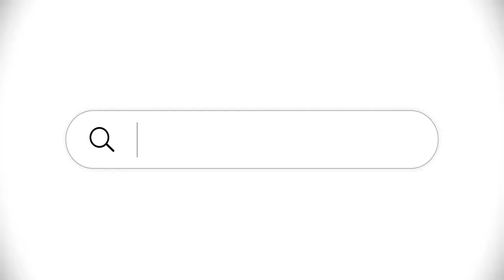Montáž dřevěná žaluzie 50 mm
Užívejte si elegantního a reprezentativního designu dřevěných žaluzií s lamelami 50 mm, které dodají vaší místnosti šarm a eleganci. Sledujte toto video a uvidíte jak snadné a rychlé je namontovat žaluzii. Můžete si vybrat provedení v podobě žebříku nebo ganýže a umístit ovládací provázky na pravé či levé straně. Seznamte se s nabídkou a objednejte si dřevěnou žaluzii na míru, která splní všechny vaše požadavky!